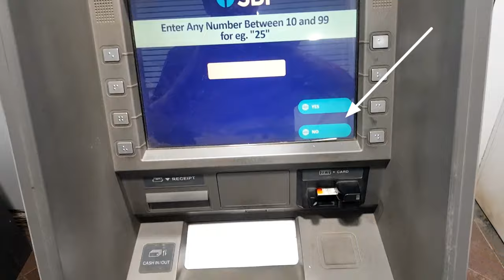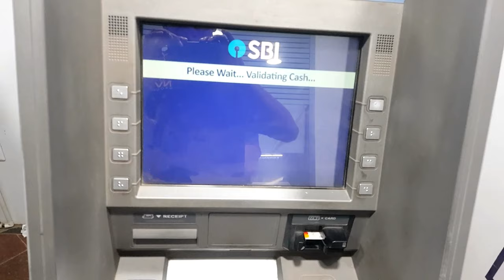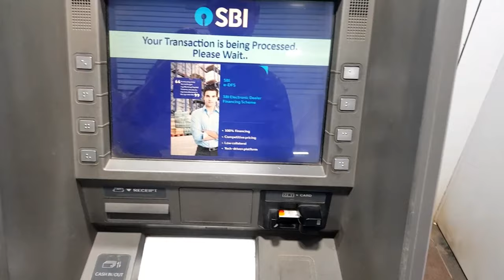How to Deposit Cash easily in SBI Cash Deposit Machine || SBI Cash deposit in ATM Machine 2022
How to deposit money without a Debit Card into the CDM?

You can deposit money into your account using CDM without debit card. Know how to do it:-

Step 1

Walking to the nearest CDM and check for the option ‘cardless deposit' on the CDM and select it.

After selecting the option, the machine will ask you to enter your bank account number.

Step 2

Enter your bank account number; then you press the amount you wish to deposit and confirm the amount.

You have to place the cash in the deposit slot and let the machine take it in because you are not using debit card here.

The CDM accepts Rs 100, Rs 500 and Rs2000 denominations only.

Step 3

The machine will take the money, and it will display the currency denominations received on the screen also.

The depositor will get a confirmation slip for the completion of the transaction.

Other accounts

If you want to make payments to different accounts, you can do it via CDM. You need to follow the same steps. But it is important to note that you need to know the account numbers you wish to transfer the money to. Top 16 Things You Can Do At An ATM

Best background photo upload this website tq so much pixabay

Best background music update in this YouTube library music